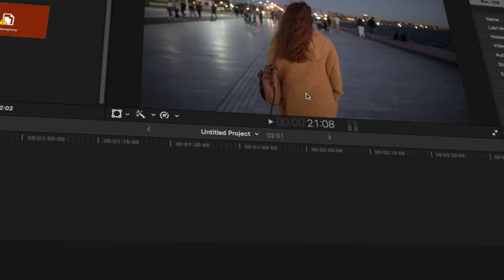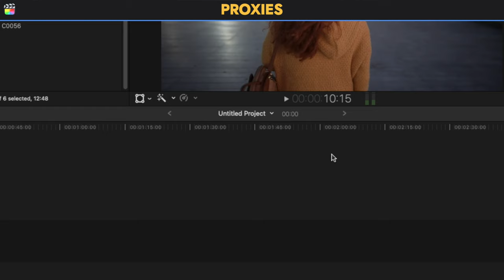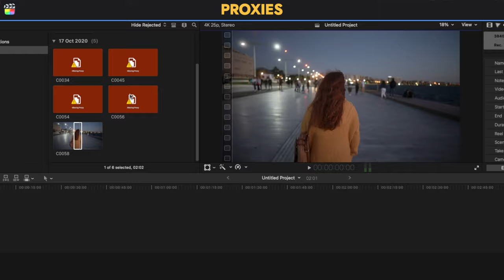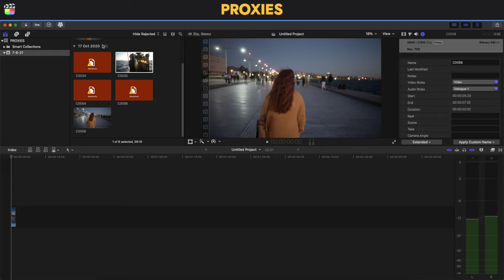Edit Footage From Any Camera Faster in Final Cut Pro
In this video I'm going to show you how to use proxies in Final Cut Pro, so you can edit footage from any camera, fast, even if your mac is not a new and powerful computer. Say goodbye to choppy playbacks and delays. And remember that you don't really need an M1 Mac or any other new computer to edit fast when you get used to use proxies in your workflow.